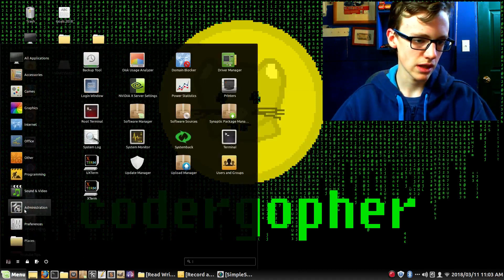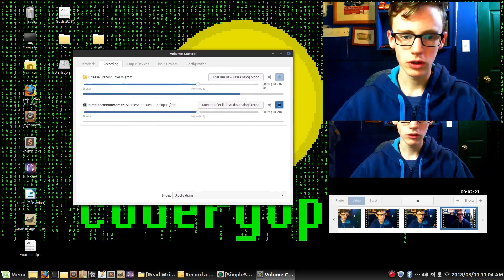How to Record Audio With Cheese for Webcam On Linux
Recording audio with cheese for your webcam on Linux. To enable audio recording with your webcam on Linux, Pulse Audio Volume Control needs to be installed. Cheese is excellent for webcam recording on Linux once you enable audio recording. Linux tech with Marty.